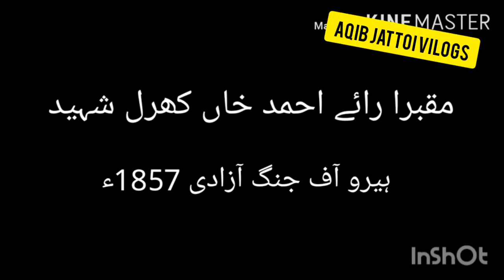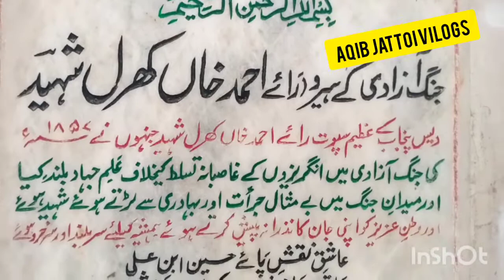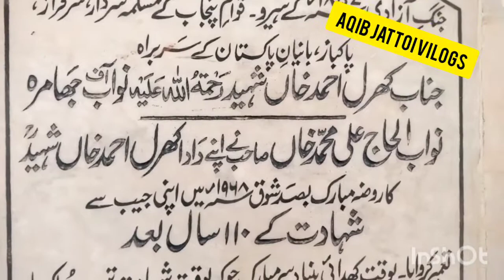Tomb Rai Ahmad Khan kharal shaheed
1857 ky Azeem mujahid ki dastan